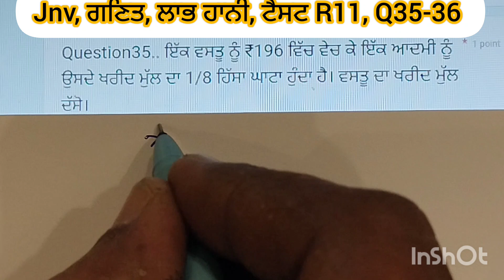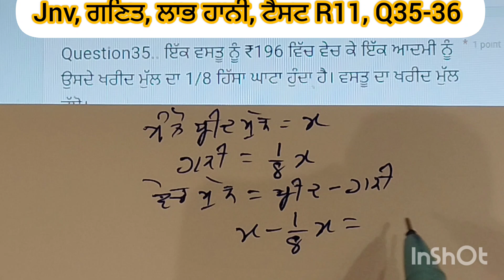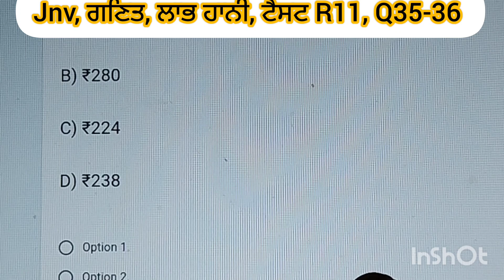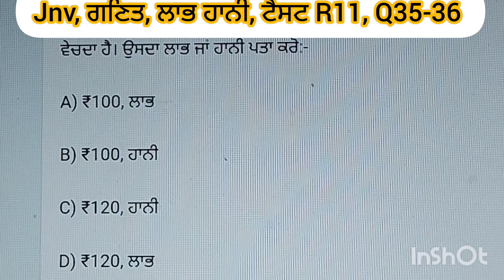jnv, ਗਣਿਤ, ਲਾਭ ਹਾਨੀ, ਟੈਸਟ R11, Q35-36